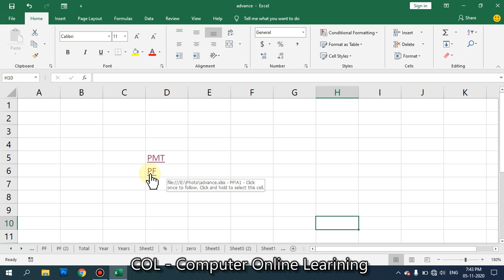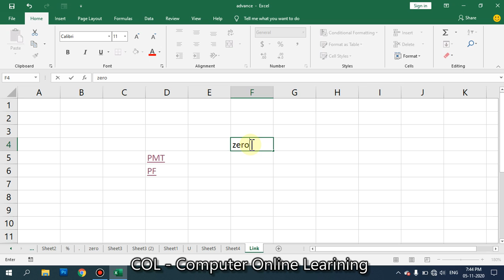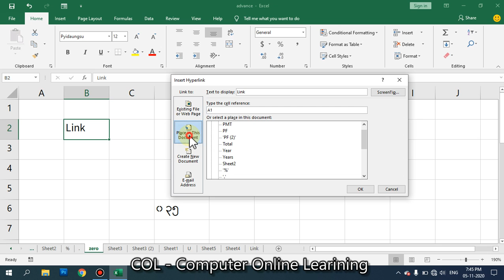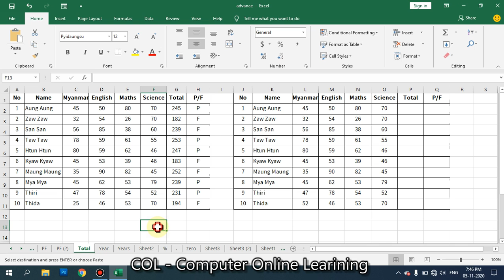Link ချိတ်ဆက်နည်း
သင်ခန်းစာအသစ်အသစ်တင်တိုင်း သိရှိနိုင်ဖို့အတွက် ဘေးနားက ခေါင်းလောင်းလေးကိုလည်း နှိပ်ခဲ့နိုင်ပါတယ်